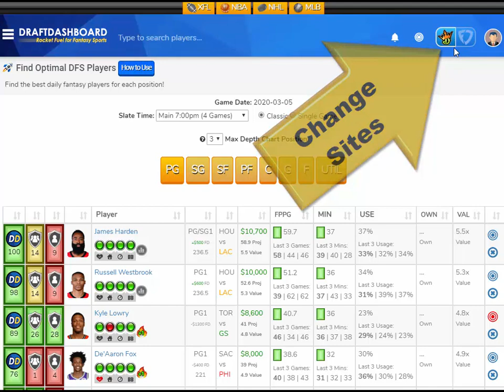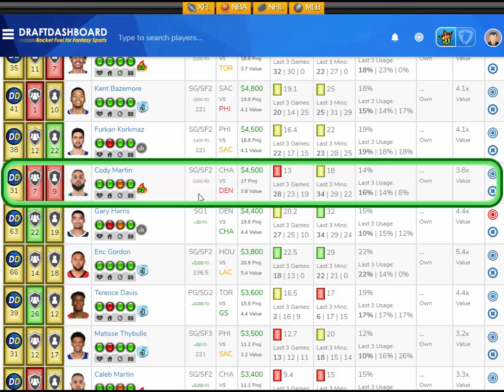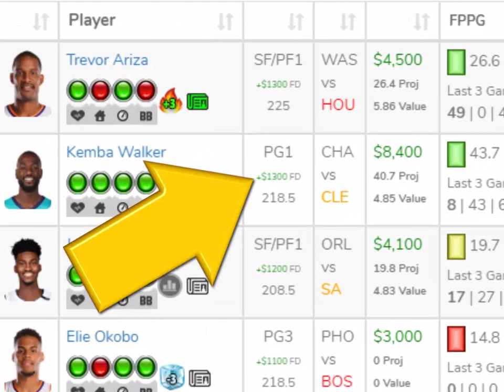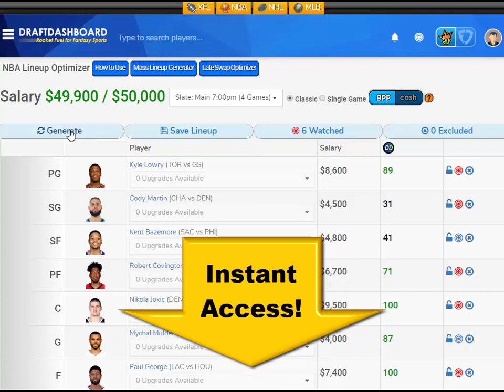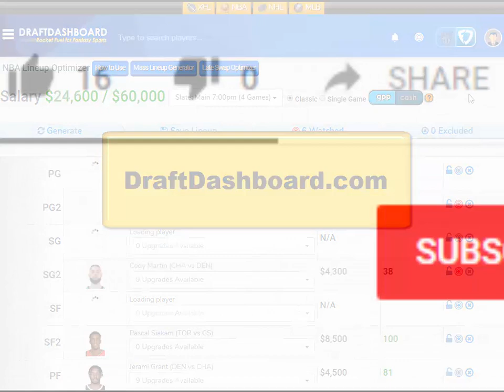NBA DraftKings Picks + FanDuel Picks 3/5/2020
NBA DraftKings Picks + FanDuel Picks 3/5/2020 Top NBA DFS Picks for Today Thursday March 5. Try our DFS Lineup Optimizer, Fantasy Basketball Advice, DFS Strategy and Winning DFS Lineups for Tonight!